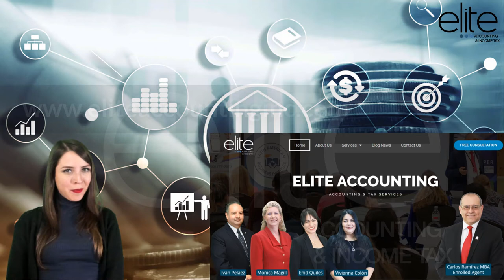Reportar ingresos y gastos de alquiler de su Casa de Vacaciones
Reportar ingresos y gastos de alquiler de su Casa de Vacacione